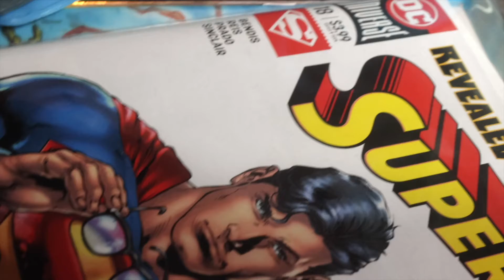Zack Snyder's Justice League (2021) review